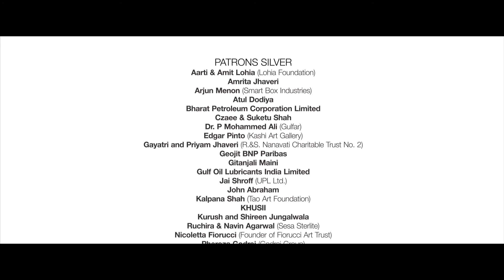Katya García Antón | Kochi-Muziris Biennale has a strong community engagement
Katya García Antón, Director, Office of Contemporary Art, Norway, says that the Kochi-Muziris Biennale has a very strong engagement with the community. This Biennale, she says, has a strong setting which reflects its multi-layered history.